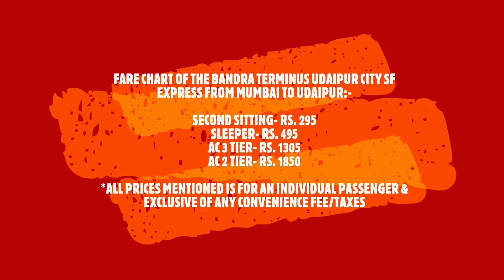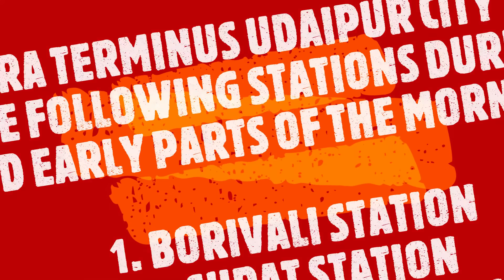MUMBAI to UDAIPUR || Full Train Journey- PART 1 || Train No. 22901 Bandra Terminus Udaipur City Exp!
Hi Guys,
This video compilation is the first of a 3 part series that covers my journey from Mumbai to Udaipur. I was traveling on the Bandra Terminus Udaipur City SF Express that was hauled by a "WHITE STALLION" BRC WAP7!!

PART 1 covers the initial leg of the journey with the train's departure from Bandra Terminus and ends with the train's arrival at Mandsor Station!!

WATCH OUT FOR the detailed departure from Bandra Terminus and the run through the green hilly terrain between Dahod & Ratlam!!!

DON'T MISS the train's crossing with with the an JHS WAP4 led Virangana Lakshmibai BDTS Special, a GZB WAP7 led Sarvodaya Express, BRC WAP7 led Paschim Express & an OFF-LINK VSKP WAP7 led Gandhidham Kamakhya Express!!

This part also covers the train's arrival & departure from Ratlam Junction and Jaora Station!!!

DATE OF JOURNEY- July'22

Jai Hind!